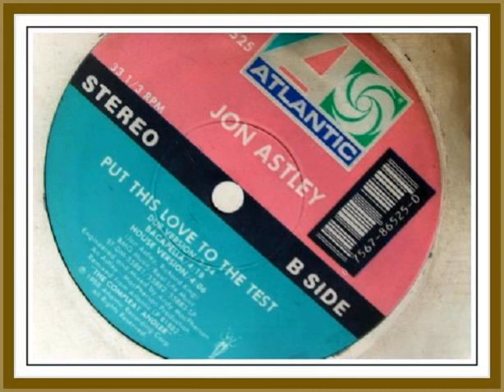JON ASTLEY- PUT THIS LOVE TO THE TEST-BACAPELLA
JON ASTLEY- PUT THIS LOVE TO THE TEST-BACAPELLA-80S -